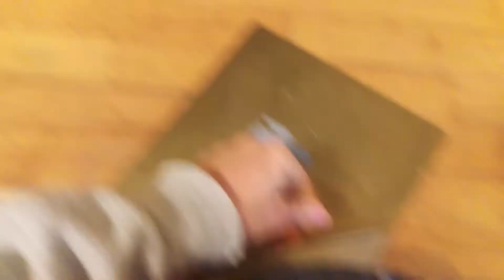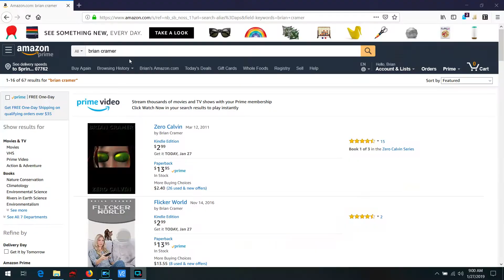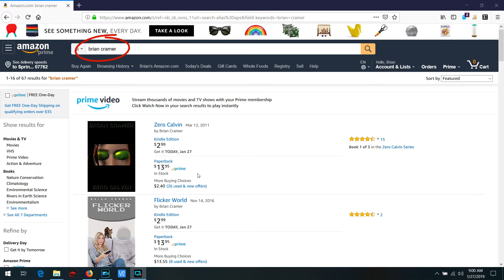Replacing PEI Sheet on Prusa i3 MK3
In this short video I show you how to easily replace a damaged PEI sheet on your Prusa i3 MK3 printer.